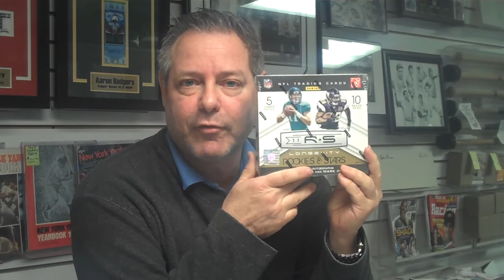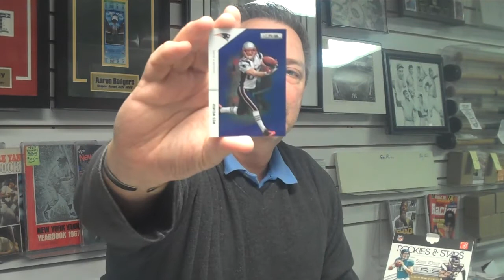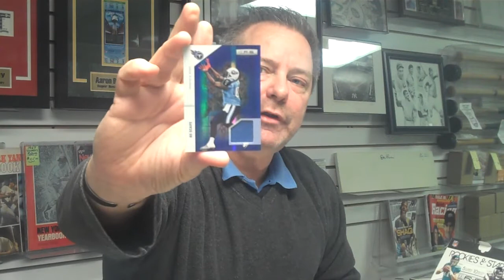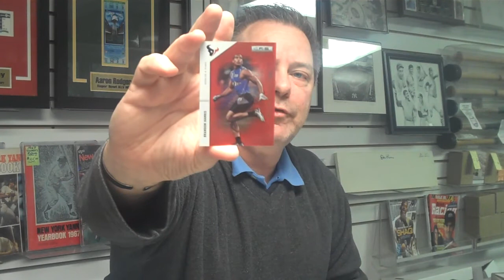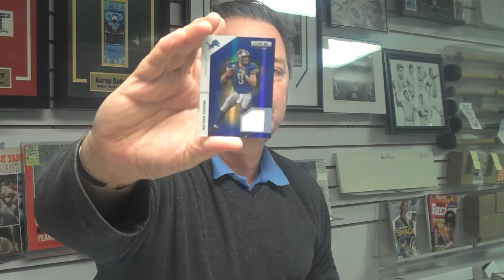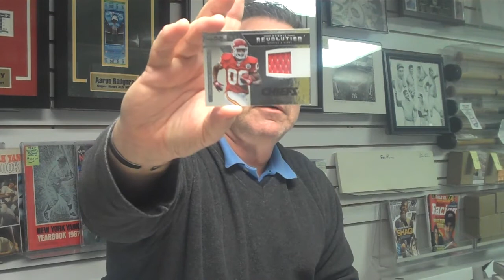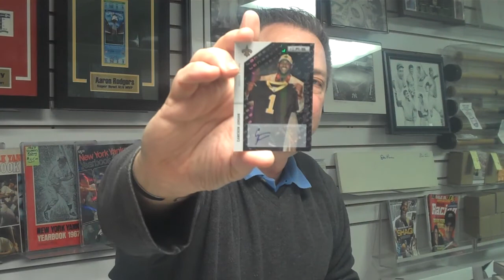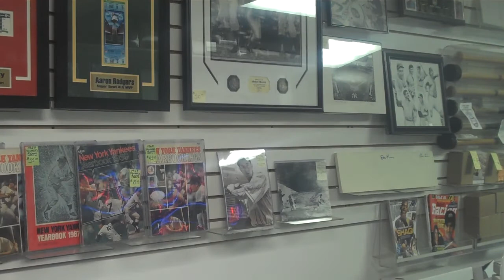Attack of the Baseball Cards 2011 Panini Rookies & Stars Longevity Football Box Break.MP4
This is Attack of the Baseball Cards Football Box Break for Saturday, December 10, 2011. Attack, one of the nation's leading sports card, autograph & memorabilia stores, is located at 60 Milltown Road in Union NJ . The store was named "National Retailer of the Month" in Sept. 2010 by Upper Deck, Inc. Box Breaks are done as a weekly contest at Attack, with customers paying for a share. Each customers selects random teams & then receives all the cards of all the players on those teams including autographs & memorabilia. The customer with the least number of cards also wins a prize. The prize this week is being given Courtesy of TOPPS. Customers can attend or shares can be picked up at a later date or shipped. Store Owner, Steve Mandy is the moderator of the contest.